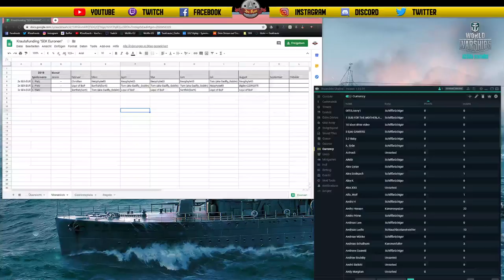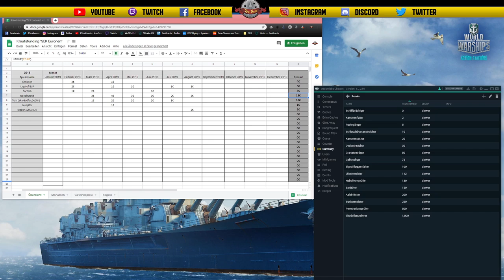Gewinner September 2019 - deutsch - World of Warships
Vielen Dank an Jeden einzelnen das Ihr im September wieder so zahlreich aktiv in unseren Livestreams wart.

🎧Teamspeak:
SeaKrauts.teamspeak.de
PW:Bismarck

🎧Teamspeak:
SeaKrauts.teamspeak.de
PW:Bismarck